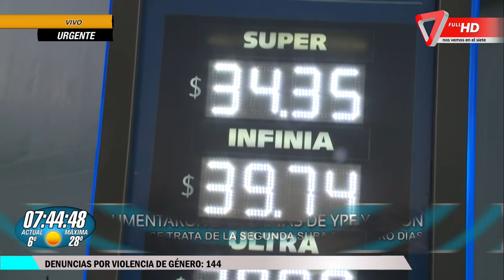Aumentaron las naftas de YPF y AXION